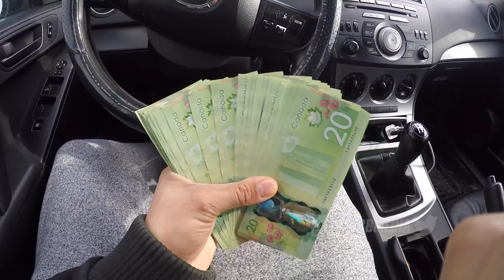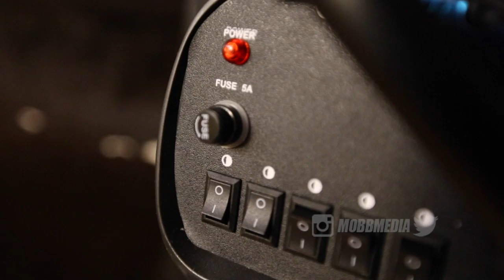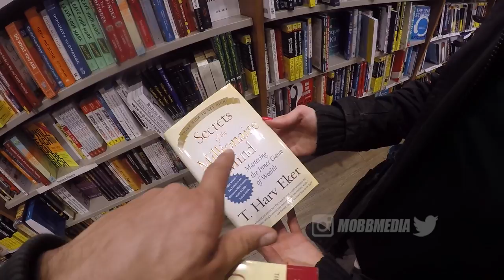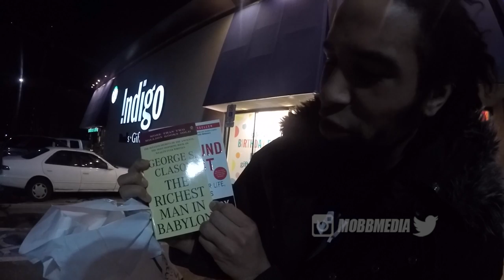EPIC VLOGGING LENS!